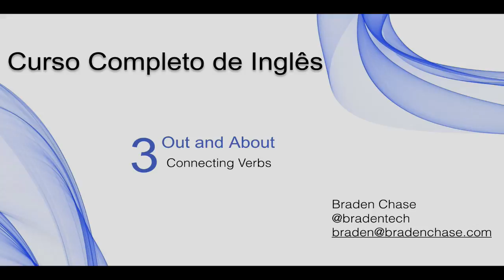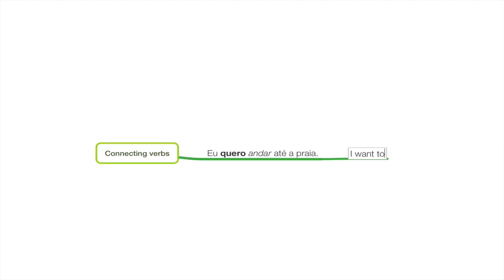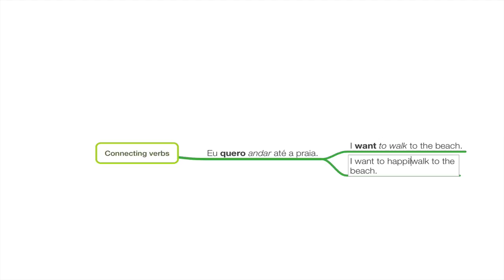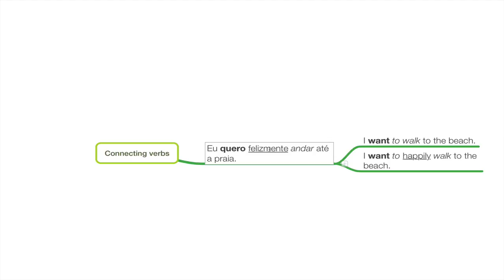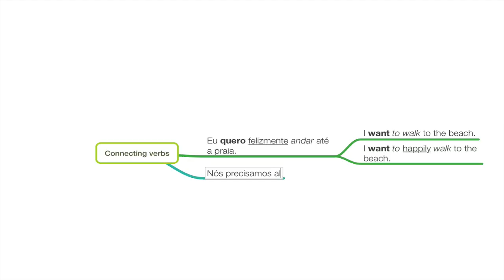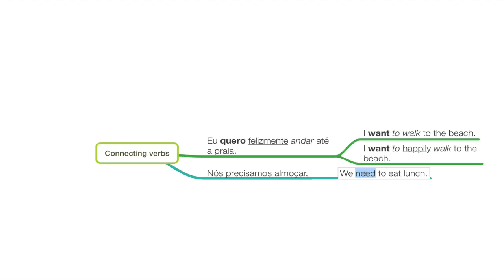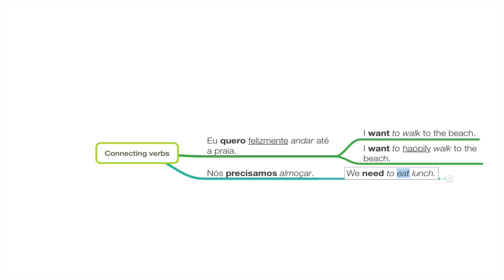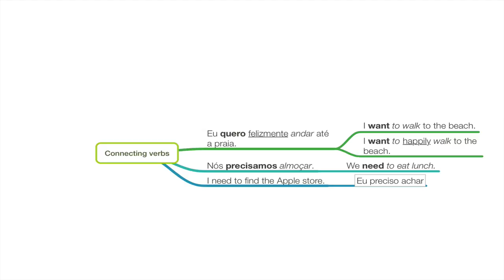S3L13–Connecting Verbs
Quer Falar Inglês Hoje?